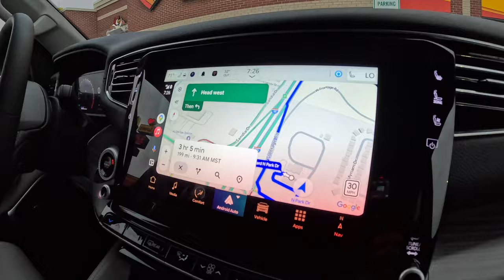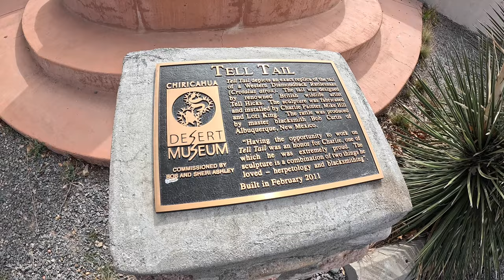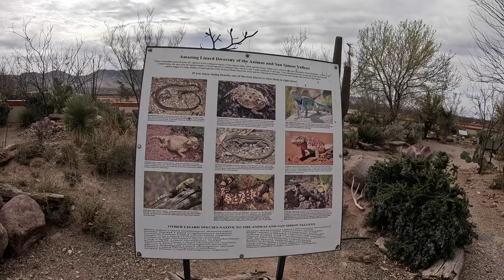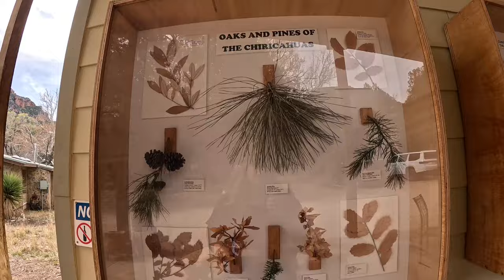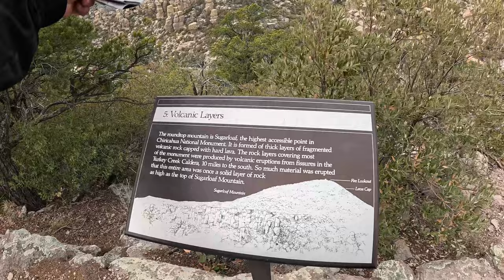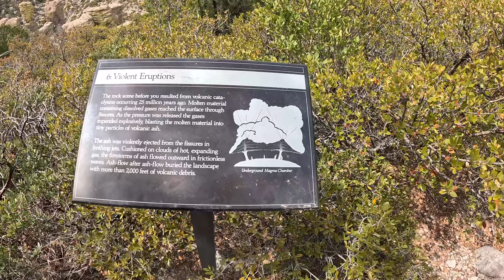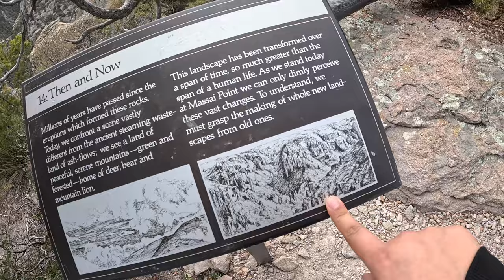03.23.2024 Chiricahua National Monument :)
Gabe and Celine go to Chiricahua National Monument with friends!